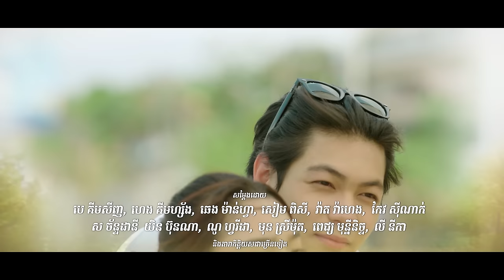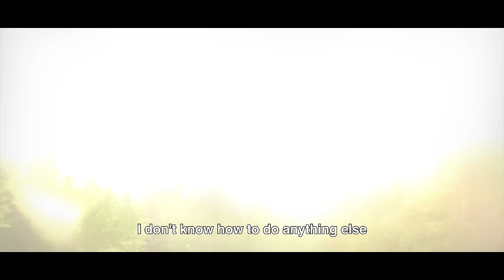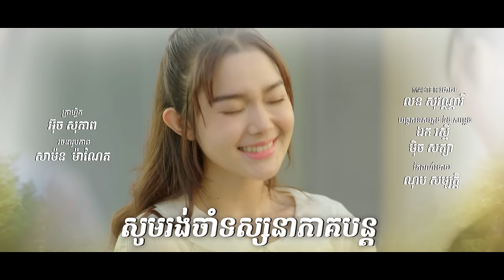រឿង​ អន្ទាក់ស្នេហ៍ក្នុងកុងត្រា/Love Trap in Contract Ep9 ( Drama series/ភាពយន្តភាគ )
អត់បានត្រូវជាអ្វីនឹងគ្នាទេតែចេះប្រច័ណ្ឌ😅😂🤣

ដោយមានក្រមុំៗតាមរោមដេវីតពេកស្រីណាយក៏បានហៅដេវីតថាប្តី...